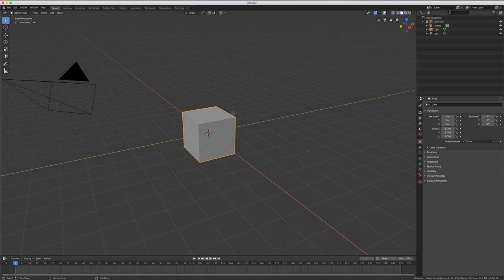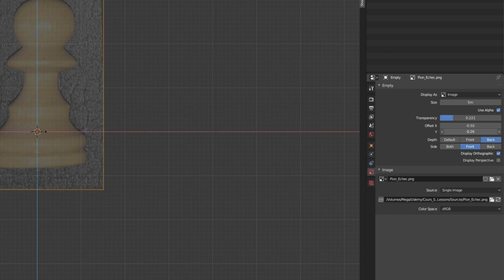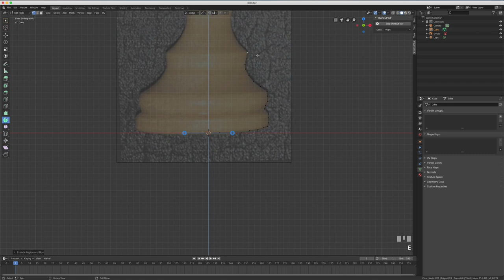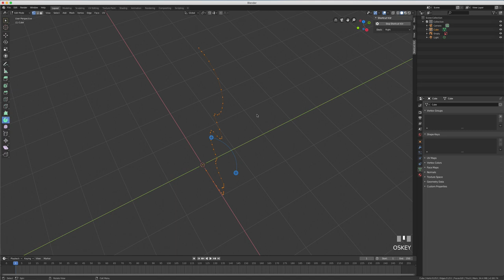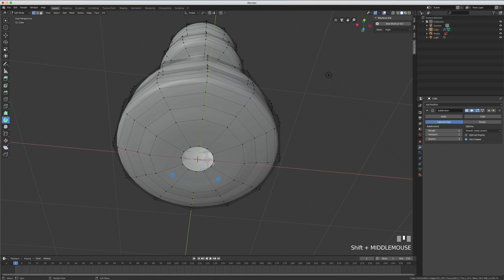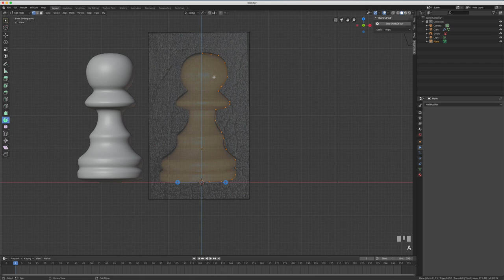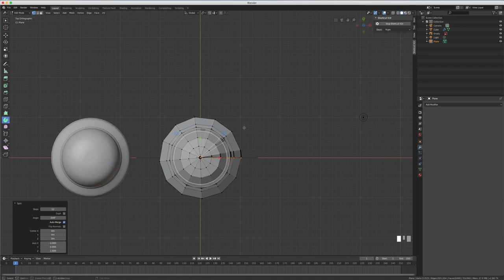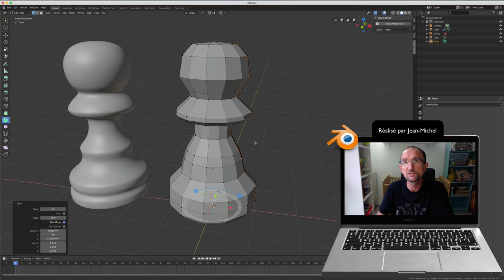Blender 2.8 - 30 - Outil Spin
Cet outil va être super pratique pour dessiner un verre, un vase, ou autre forme qui se servira d'un tour de révolution, l’intérêt de cet outil est de pouvoir faire rapidement des objets circulaires ou autres.